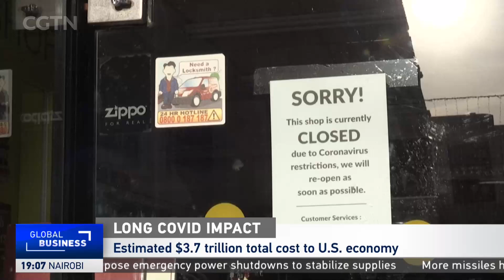Economic impacts of Covid-19: "Labour market is already under enormous tension"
CGTN Europe spoke to Carsten Brzeski, Global Head of Macro at ING Bank.